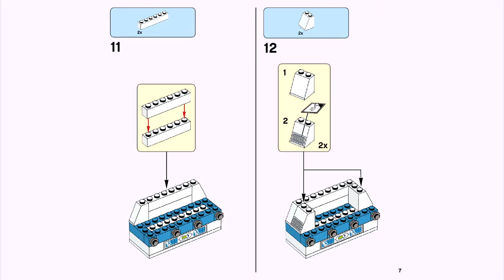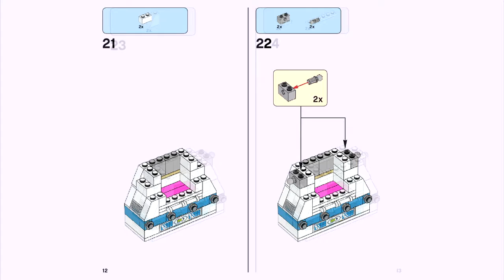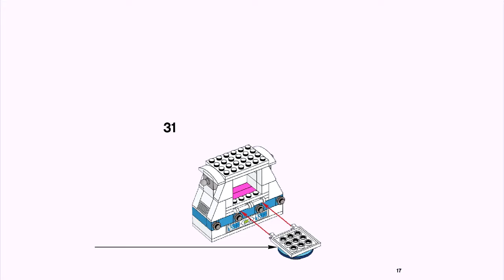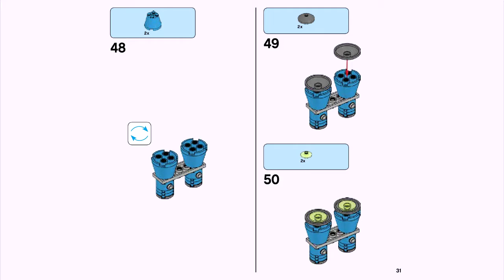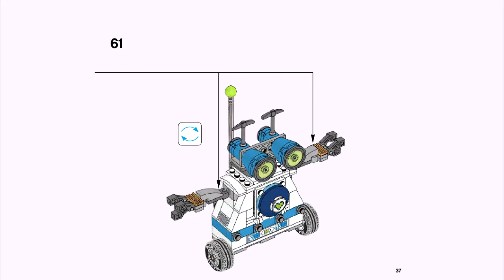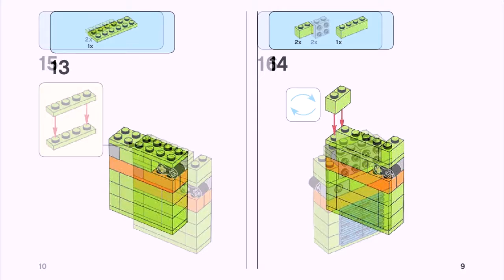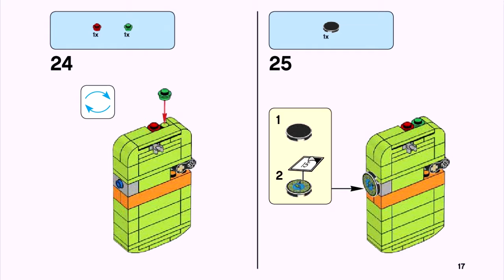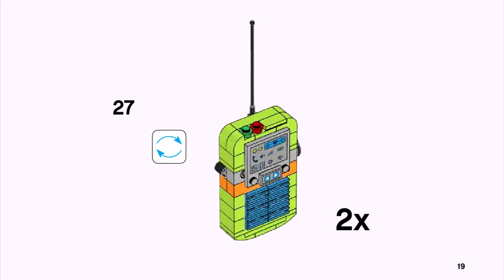Friendship Box - 41346 (Book 4, 5) | LEGO Friends | LEGO Video-Instructions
Become your Heartlake City heroes with 5 life-sized LEGO Friends accessories!

Item    41346
VIP Points    49
Ages    6-12
Pieces    563

Video-instructions will help you to control your building process. Each page is displayed for a short time, but you can always pause to have more time for your model. Our video tutorials do not replace booklets, but exist only as a supporting material. We hope you find what you’re looking for.